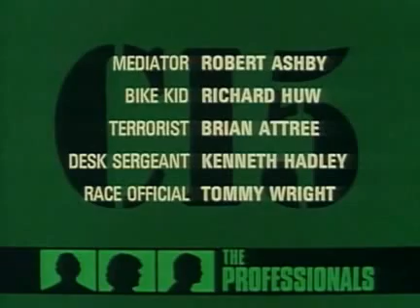Profesionálové-04x02-Bodie se mstí